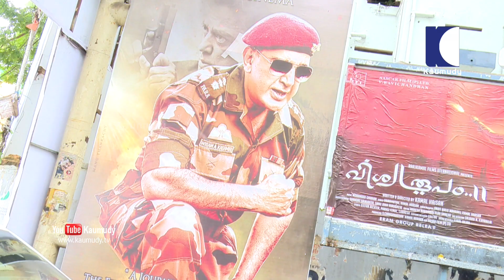Vishwaroopam II Movie | Theatre Response after First Day First Show | Kaumudy TV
Vishwaroopam II (titled Vishwaroop II in Hindi) is a 2018 Indian action film simultaneously made in Tamil and Hindi and dubbed in Telugu & Malayalam. Written and directed by Kamal Haasan, it is a circumquel (happens partly before and after the former film's end) to Vishwaroopam (2013) and features himself alongside Rahul Bose, Shekhar Kapur, Pooja Kumar and Andrea Jeremiah, reprising their roles. While the first film was set in the United States, Vishwaroopam II is set to take place in India.

Produced by Venu Ravichandran in Tamil, the film is also being produced by Ekta Kapoor and Shobha Kapoor in Hindi as Vishwaroop II. Initially planned as a late 2013 release, the film was stuck in development hell and was revived only in April 2017 as Kamal Haasan himself took over as producer.

The official first look of the film was released on May 2, 2017,the official trailer (in Tamil, Telugu and Hindi) was released on June 11, 2018  Vishwaroopam II was released on August 10, 2018.